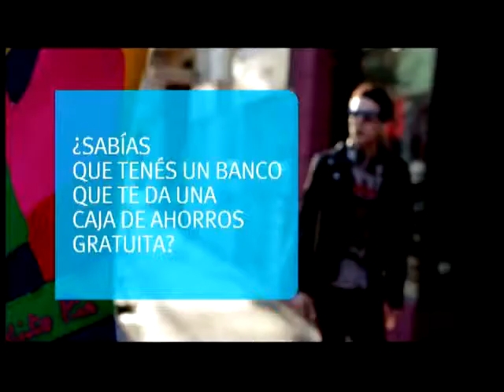Los secretos del poder-04/06/14-Invitado Alejandro Apo